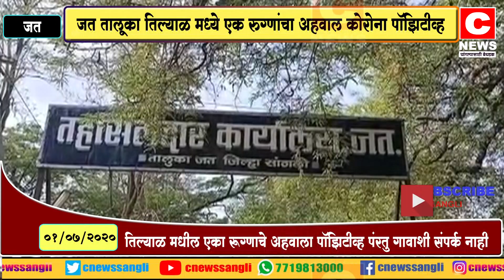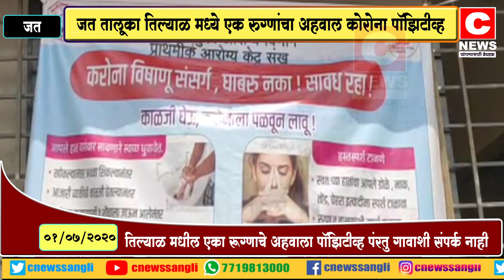जत तालूका तिल्याळ मध्ये एक रुग्णांचा अहवाल कोरोना पॉझिटीव्ह....सी न्यूज